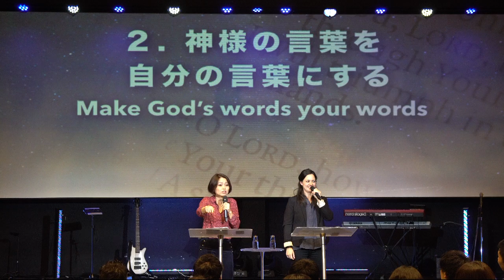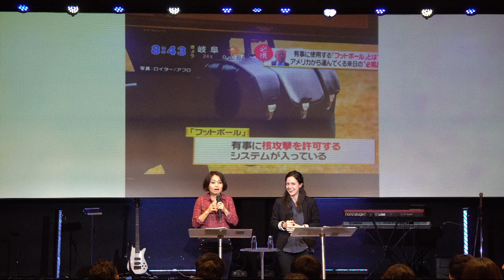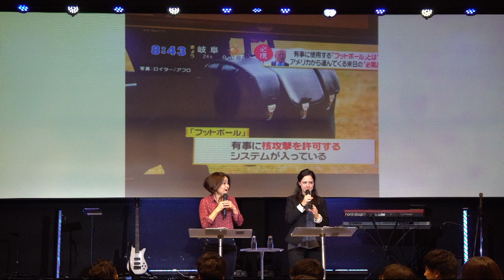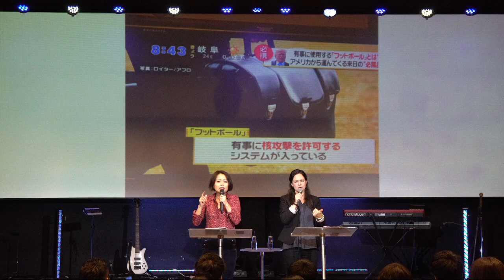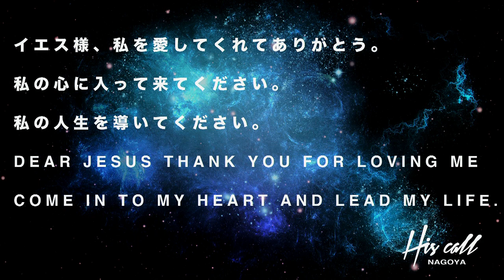口 言葉をリードする Mouth Leading the words. November 8th 2017